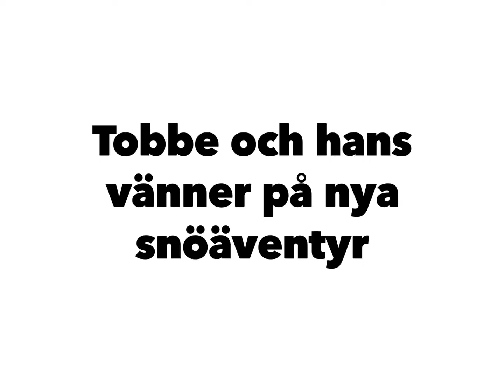Tobbe och hans vänner på nya snöäventyr